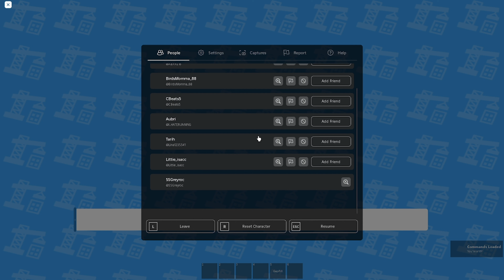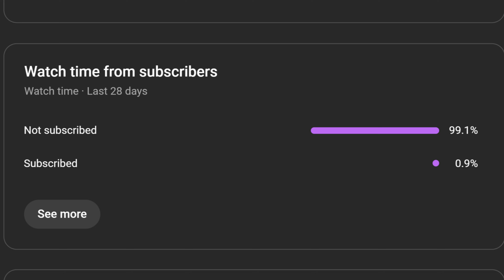4 Videos i recorded on Saturday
4 Videos i recorded on Saturday
🏪 Introducing the Crew Pass and Ship Shop Update! Gain access to all the ships in the game with the Crew Pass!

🚢 Build a ship and sail it to the Survivor Island, or explore surrounding islands!
🔨 Build with your friends in a private server, or roleplay with others in our Build Server!

🔱 If you want free VIP commands, join the official group! VIP allows you to use :fly, :unfly, :name, :newfly, and more!
Attack and destroy your opponents on the other side by using planes! You can also build towers to strengthen defense!

UPDATES (only works for new servers):
- NEW! Upgrade your base and tower!! 🏠🗼
- NEW! Torpedoram! ⛵
- NEW! Plane Aerobatics! ⚛
- NEW TWIST! Lucky Block Twist! 🍀❔ (lag fixed)